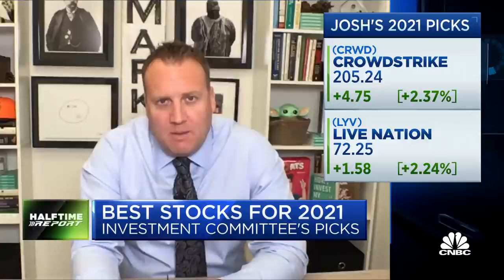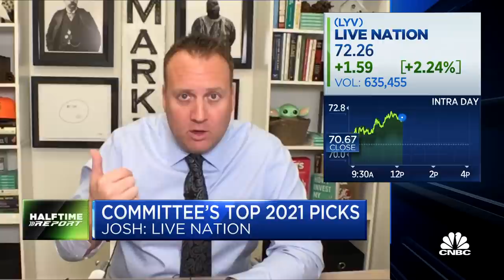Why CrowdStrike is one of Josh Brown's 'plays for the next decade'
CNBC's "Halftime Report" investment team discusses why Josh Brown of Ritholtz Wealth Management believes in the future of CrowdStrike and Live Nation.